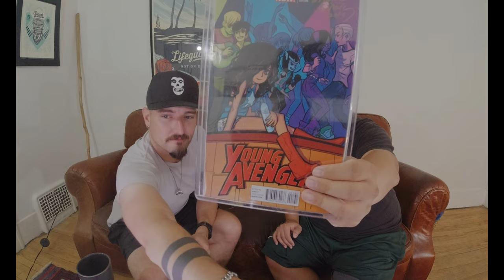Scott Pilgrim vs the World The Game - Collectibles and Let's Play (Part 1)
Buckle up people!! Grim and Shaf saddle up to bring you another franchise they love, Brian Lee O'Malley's Scott Pilgrim vs. the World: The Game. They start out with a retrospective with some collectible showcasing. We then dive into one of Shaf's favorite beat em ups. Seriously, it's awesome! Gameplay and soundtrack are top notch.

Here's to hoping we get that sweet, sweet re-release there's been rumbles about.